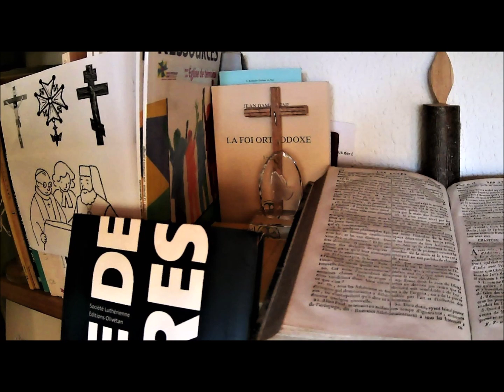21 avril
Prière du 21 avril : "Livre de prières", Société Luthérienne, Editions Olivétan, Lyon, 2008, p. 142